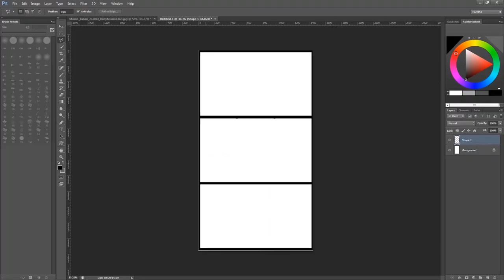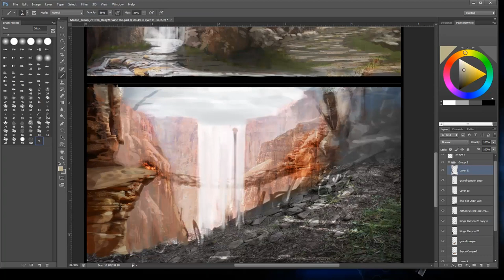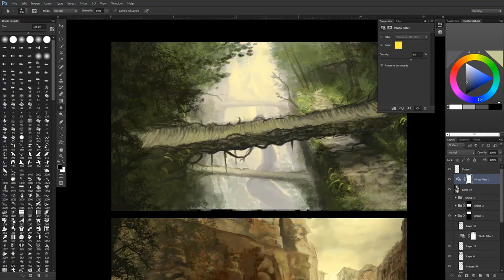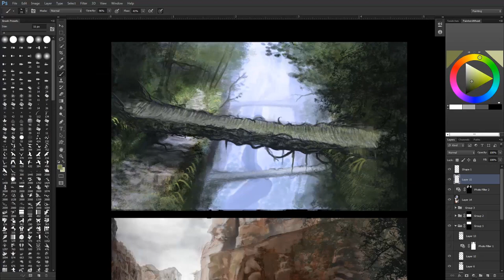Landscape Study 2 of 2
I picked 3 out of the 9 value studies and started washing photo textures in on Overlay and soft light.
I pushed each one of the over paintings for about 30-40 min each before I selected the top one to push to a more refined stage.

Tools: Photoshop CS6, Cintiq 22hd, Picasa 3, After Effects CS6, Camtasia Studio 8
Song: Ketto By: Bonobo
 I used the colors that were left over from the overlay, as 9o% of the photo textures are painted out.